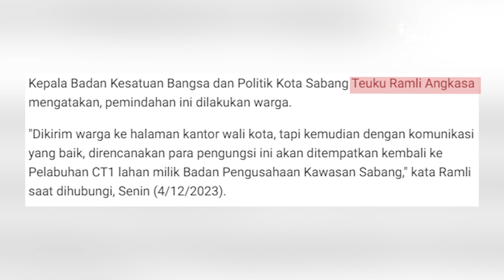Headline - Warga Sabang Aceh Bongkar Tenda Pengungsian Rohingya | JURNAL 19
Sejumlah warga di Sabang Aceh membongkar tenda pengungsian warga Rohingya. Penolakan ini dikarenakan warga Sabang khawatir akan terjaid hal yang tidak diinginkan.